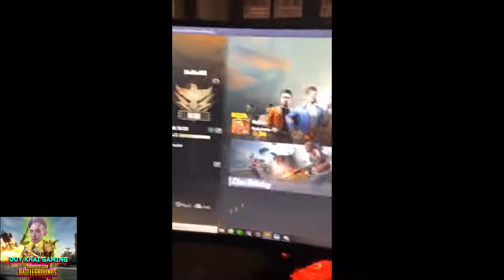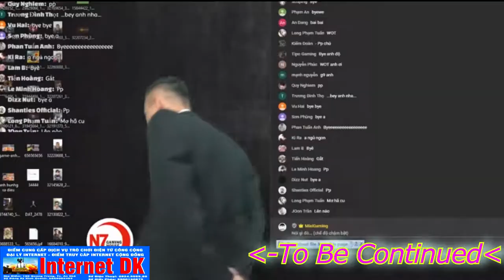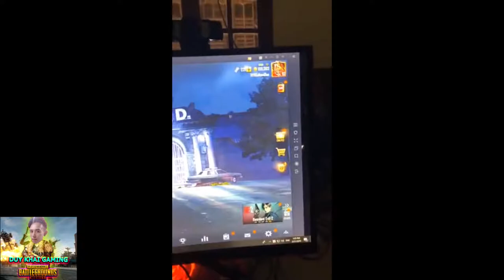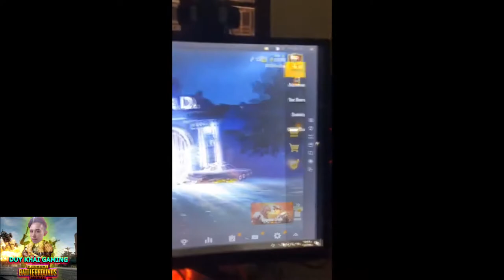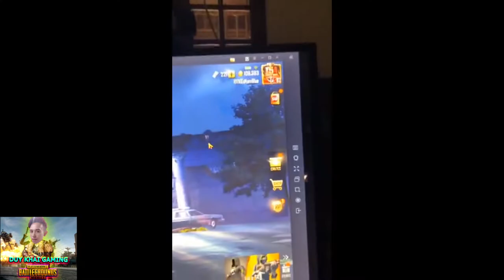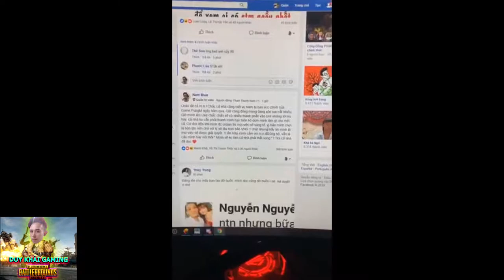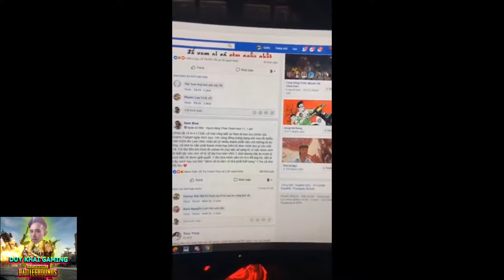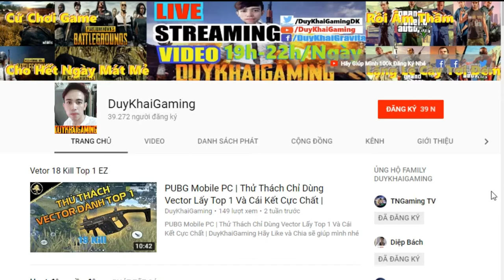SỰ THẬT về Nam Blue bị BAN Acc do Hack Các Bạn Nghĩ Sao ? | Duy Khải Gaming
► Cấu hình máy của mình :
●Mouse : MSI DSB1 DPI 900
●Keyboard : Eblue EKM 768
●Headphone : Dareu VH350s
●Webcam :Webcam  A4Tech 1080p , Logitech B525 HD 720P